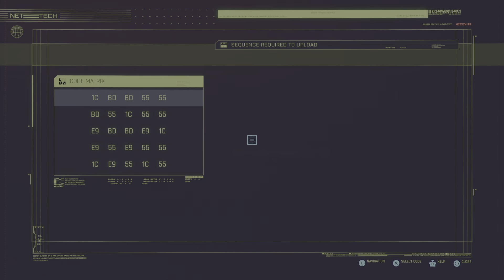Cyberpunk 2077 Part 2